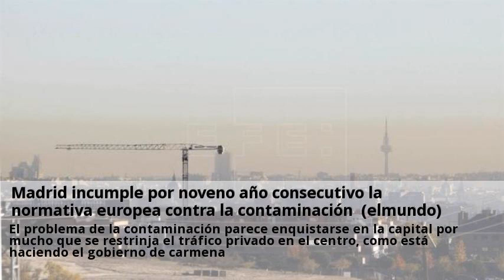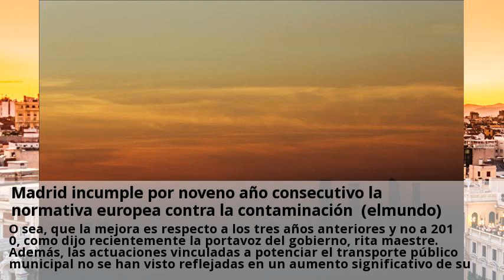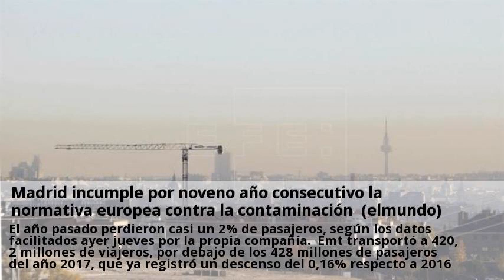Madrid incumple por noveno año consecutivo la normativa europea contra la contaminación (elmundo)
Desde que empezó el año, madrid ha tenido activado todos los días el protocolo por los altos niveles de polución en la ciudad, que también se registraron durante la semana de navidad pese al poco tráfico existente. El problema de la contaminación parece enquistarse en la capital por mucho que se restrinja el tráfico privado en el centro, como está haciendo el gobierno de carmena. Y en madrid, el año pasado superaron este límite siete de las 24 estaciones de la red de vigilancia de la calidad del aire con las que cuenta el ayuntamiento. La situación, sin embargo, mejoró respecto a 2017, cuando las estaciones incumplidoras fueron 15, aunque empeoró en comparación con 2014, cuando sólo saltaron las alarmas en seis. O sea, que la mejora es respecto a los tres años anteriores y no a 2010, como dijo recientemente la portavoz del gobierno, rita maestre. Además, las actuaciones vinculadas a potenciar el transporte público municipal no se han visto reflejadas en un aumento significativo de su uso. En 2018, los autobuses de la empresa municipal de transportes (emt) siguieron perdiendo viajeros pese al contexto de crecimiento económico y restricciones al transporte privado. El año pasado perdieron casi un 2% de pasajeros, según los datos facilitados ayer jueves por la propia compañía. Emt transportó a 420,2 millones de viajeros, por debajo de los 428 millones de pasajeros del año 2017, que ya registró un descenso del 0,16% respecto a 2016. Pese al incremento en el uso del transporte público que se está produciendo en madrid, los autobuses municipales no consiguen captar más clientes. Metro, por ejemplo, está creciendo al 5% anual y es probable que haya cerrado 2018 con un número récord de pasajeros, ahora establecido en 626 millones de viajeros. Cs ya denunció en el pleno de julio la caída de viajeros, que su edil sergio brabezo achacaba a la «baja velocidad de los autobuses, la baja regularidad y la falta de puntualidad».